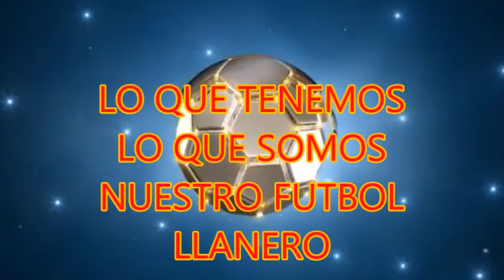GOLES DE LA JORNADA ENERO 28 18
liga Municipal TLAHUELILPAN